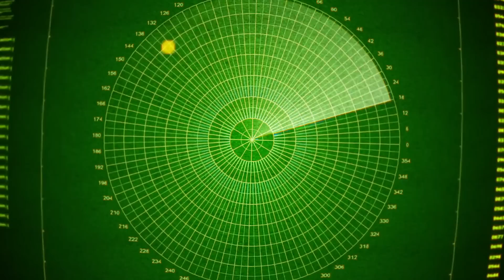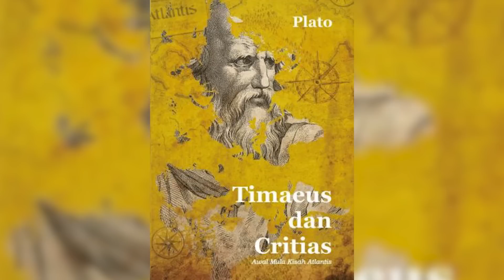New Discovery on the Edge of Antarctica That Scares Scientists!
Antarctica is the coldest place on earth and surrounds the South Pole region. It is the fifth-largest continent in the world. It remains a unique continent with no native population. There are no specific countries in Antarctica, but seven countries claim different regions of it. The nations include Argentina, Chile, the United Kingdom, Norway, France, Australia, and New Zealand. This video is set to explain fascinating discoveries in Antarctica that could change history. Numbers five and nine will shock you. Make sure you watch until the end to get the best of the disturbing discoveries we picked for you.